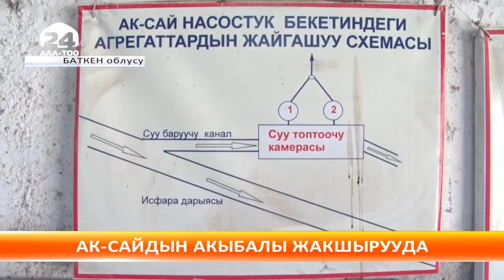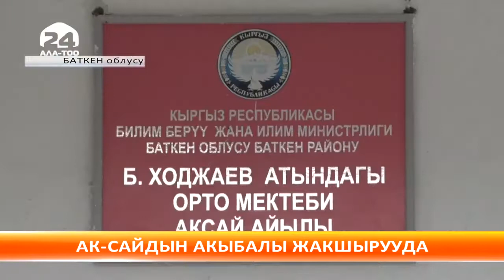220 млн сомго Ак-Сайда эмне иштер бүтөт?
Каналга жазылыныз.